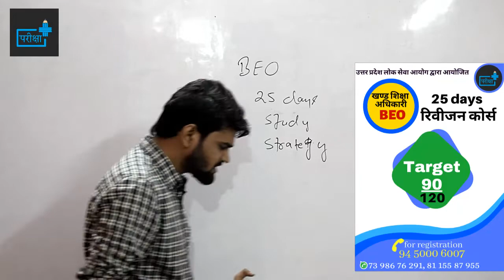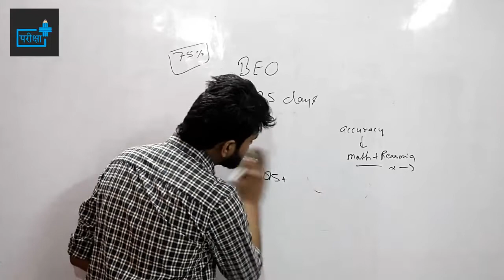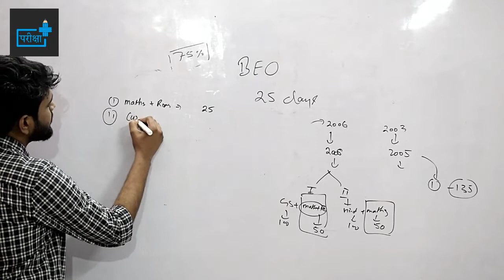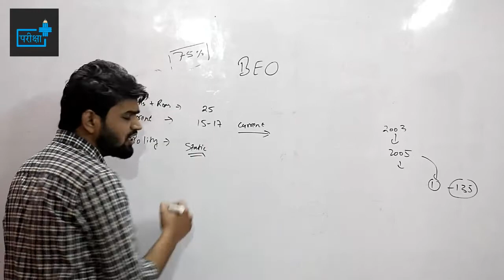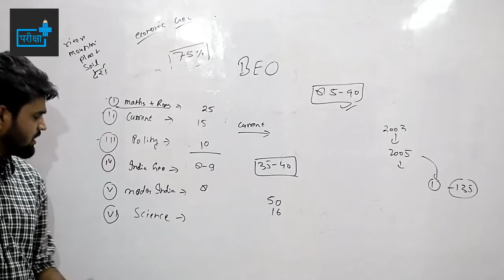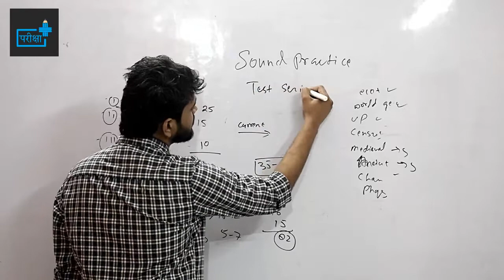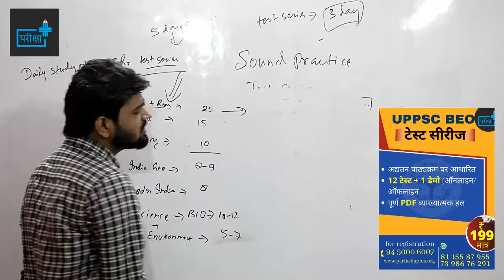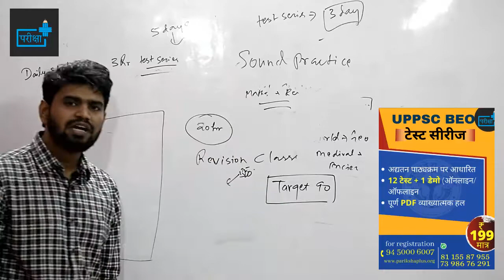🔴BEST BEO STRATEGY | 25 DAYS STUDY PLAN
विडियो को ध्यान से देखिये | इसमें अंतिम दिनों में सफलता के लिए जितने जरुरी कदम हैं, उनके बारे में विस्तार से चर्चा की गयी है | अन्य कोई भी जानकारी के लिए आप कमेंट के माध्यम से हमसे पूछ सकते हैं |

✅ नीचे दिए गए लिंक पर क्लिक कर के आप पेमेंट कर सकते हैं |

✅ पेमेंट सफल हो जाने के पाद आपको उसकी रसीद तुरंत ही आपके ईमेल id पर भेज दी जाएगी जिसे आप 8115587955, 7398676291 या 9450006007 में से किसी भी नंबर पर आप व्हाट्स-एप्प करना होगा |

✅पेमेंट सफल होने के बाद आप स्क्रीन शॉट ले कर भी दिए गए व्हाट्स-एप्प पर भेज सकते है

✅ इसके बाद आपको व्हाट्स-एप्प पर लॉग इन आई डी एवं पासवर्ड दे दिया जाएगा जिससे आप सारे टेस्ट दे सकते हैं

✅ इसके साथ ही आपको एक व्हाट्स -एप्प ग्रुप से जोड़ दिया जाएगा जहाँ पर आपको TEST SCHEDULE, पीडीएफ (व्याख्या सहित) PDF मिलते रहेंगे ।

टीम परीक्षा+ आपके सफलता का मार्ग प्रशस्त करने मे हमेशा आापके साथ है। 💐